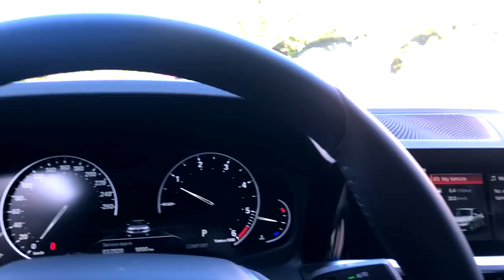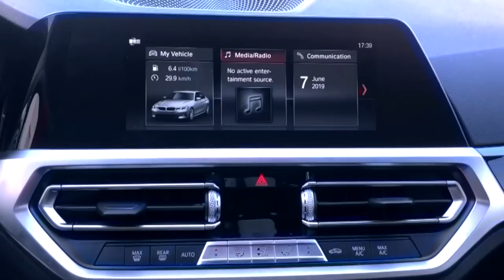شنو جديد في هاد بم دبلو فئة تالتة TEST DRIVE 2019 320d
#‎أول_قناة_مغربية_لتجربته_سيارة

Ville : Rabat
Voiture : BMW G20
Camera : IPHONE 8 PLUS
Stabilisateur : FEIYU TECH G6 PLUS

Snap : department